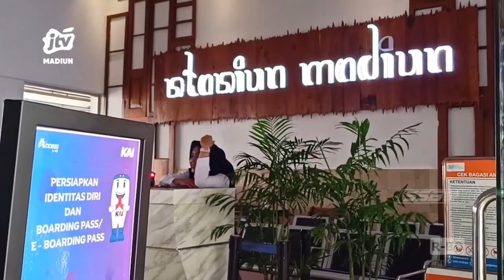KOTA MADIUN - DAOP 7 CATAT 51.750 TIKET KA PADA MASA ANGKUTAN LEBARAN SUDAH TERJUAL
Kota Madiun - Lebih dari 50 ribu tiket kereta api pada masa angkutan lebaran keberangkatan dari wilayah PT KAI DAOP 7 madiun sudah terjual. PT KAI DAOP 7 masih membuka penjualan tiket ka lebaran. KA Kahuripan relasi Blitar-Kiaracondong menjadi ka favorite pengguna jasa dari dan ke DAOP 7 Madiun.
Office : jl. Sarimulya no 47 Rejomulyo, Kartoharjo, Kota Madiun